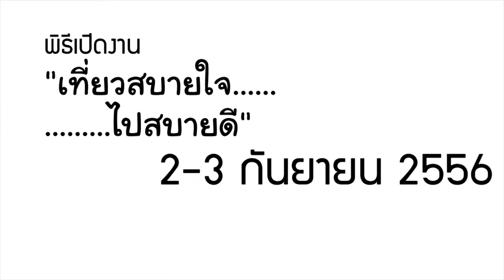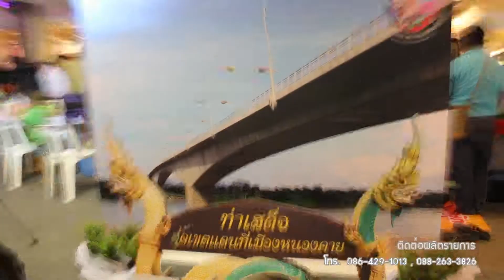[ล้านนาชาแนล] พิธีเปิดงาน เที่ยวสบายใจ ไปสบายดี